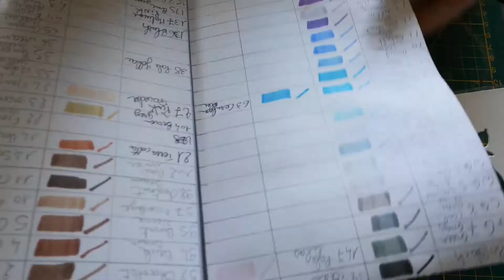Carte vitrail 😍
Bonjour pour cette nouvelle carte il vous faudra
Cardstock metallic 15x21et une de 10,5x15
(code barre 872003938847)de chez action
Du rodoiide 14 x10 cm
Des twinmarker j'ai utilisé le numéro 50et 6 pour coloriser le rodoiide et le numéro 3 et 57 pour la fleur🥀🌹🥀
J'ai également créé une étiquette sur le thème de l'anniversaire mais c'est à votre convenance
 des petites billes pour le cœur de ma fleur 🌹🥀🌺🌻🌼
Et du gloss accents ou vernis gloss pour l'effet vitrail😍

 Voilà pour le matériel 😁😁
À vous de joué 😉😉